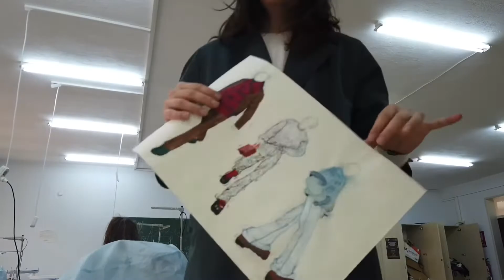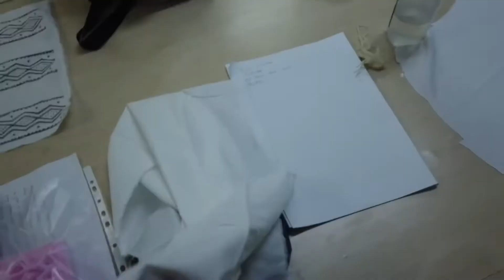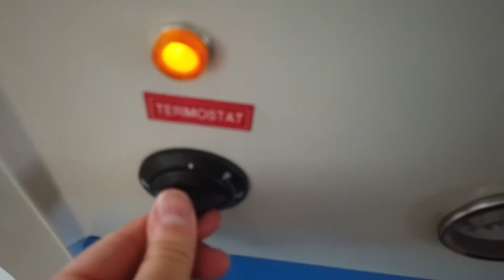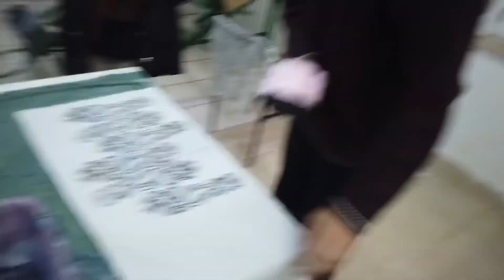Moda Tasarımı okumayı düşünüyorsan İZLE! 🧑🏼‍💻 BASKI DERSİ VİZE VE FİNAL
Baskı uygulamakı yaptım
Baskı uygulamasındaki yardımları ve sağladıkları  imkanlardan dolayı
 Doç. Dr. Mustafa GENÇ  Hocama